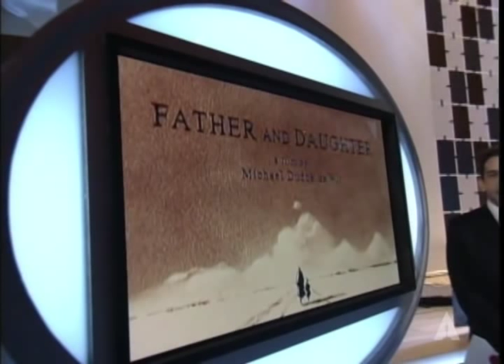Ben Stiller Presents Short Film Oscars® in 2001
Ben Stiller presenting Florian Gallenberger with the Oscar® for Short Film (Live Action) for "Quiero Ser (I want to be...)" and Michael Dudok de Wit with the Oscar® for Short Film (Animated) for "Father and Daughter" at the 73rd Academy Awards in 2001. Hosted by Steve Martin.